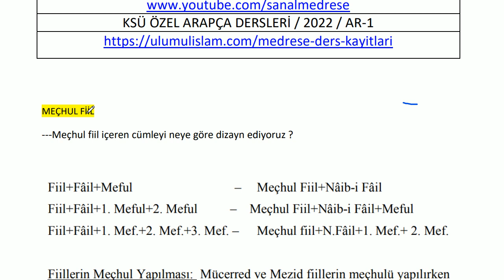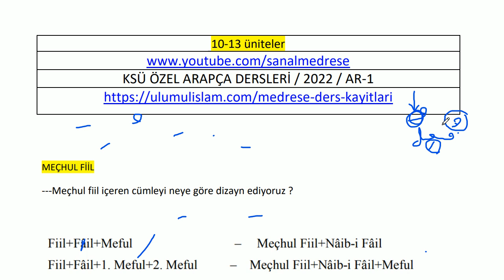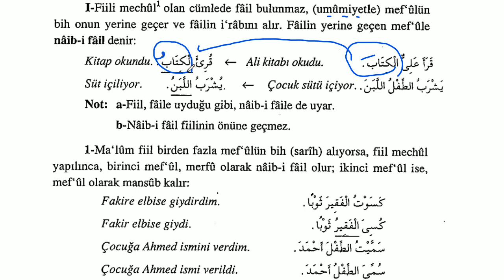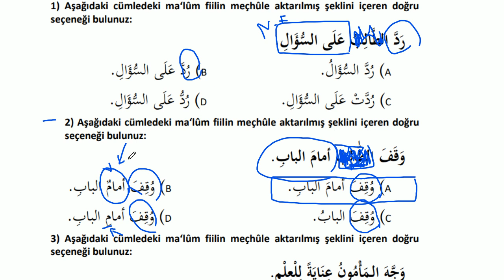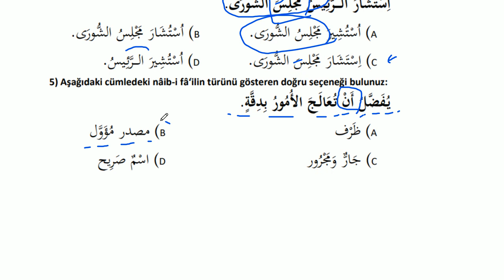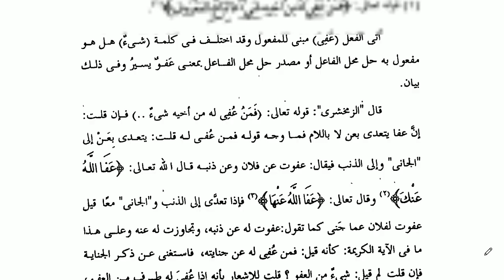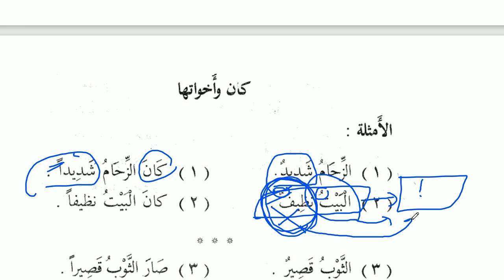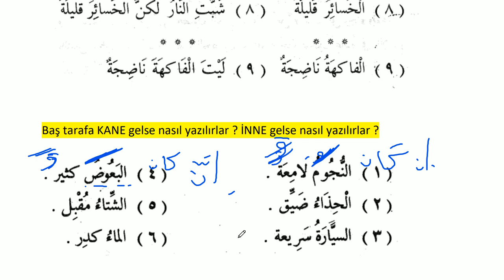KSU - AR 1 - 10-13 Ünite İlave PDF Çözüm /2022